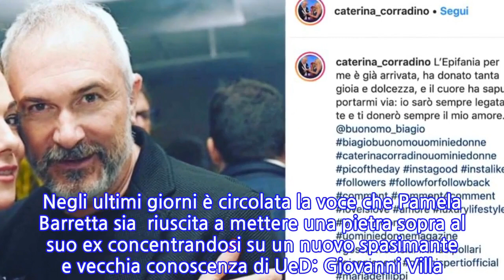“A 50 anni non si fa”. L’ex UeD a bomba su Enzo Capo: non gli va proprio giù...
“A 50 anni non si fa”. L’ex UeD a bomba su Enzo Capo: non gli va proprio giù quello...
Durante il Trono Over di ‘Uomini e Donne’ si è formata la coppia composta da Caterina Corradino e Biagio Buonomo. I due hanno voluto concedersi un’intervista al magazine del programma condotto da Maria De Filippi. Uno degli argomenti toccati riguarda la tormentata storia d’amore tra Pamela Barretta e Enzo Capo. Entrambi sono grandi amici della donna ed hanno quindi preso una posizione ufficiale sulla vicenda. In particolare è stato Biagio a sparare a zero su Enzo. Durante la sua chiacchierata ha infatti ammesso che a suo modo di vedere Capo ha avuto un atteggiamento completamente sbagliato nei confronti della sua ex dolce metà. Queste sono state le sue parole integrali: “Non voglio difendere Pamela, ma non penso si sia comportato bene. A 50 anni non mi metto a fare giochini sui social”. Ma non è finita qui perché Buonomo ha aggiunto ulteriori considerazioni su di lui. Le sue frasi sono state quindi tutt’altro che lusinghiere. L’ex cavaliere di UeD ha quindi affermato ancora: “Forse sono troppo rigido, ma Uomini e Donne è una trasmissione basata sull’amore, e si partecipa per trovare l’anima gemella”. Stando ad alcune interpretazioni di queste sue affermazioni, sembra quasi che Biagio voglia dire che Enzo Capo sia andato alla trasmissione di Canale 5 esclusivamente per avere visibilità e quindi popolarità. Successivamente è stata la volta di Caterina, la quale aveva dato dei consigli a Pamela. “Non l’ho conosciuto benissimo, ma da donna e da amica ho sempre detto a Pamela che per me lui non era giusto per lei”. E questo suo giudizio si è quindi rivelato corretto, visto che effettivamente la relazione sentimentale è poi davvero naufragata. C’è comunque tanta curiosità per capire se, alla luce di questi attacchi nei suoi confronti, Capo voglia replicare e fornire sue spiegazioni. Al momento vige il silenzio, ma non è escluso che possano esserci novità nelle prossime ore. Negli ultimi giorni è circolata la voce che Pamela Barretta sia  riuscita a mettere una pietra sopra al suo ex concentrandosi su un nuovo spasimante e vecchia conoscenza di UeD: Giovanni Villa. A lanciare questo gossip è stata Cristina Incorvaia, anche lei ex protagonista del dating show di Maria De Filippi e amica della Barretta, che si trovava in vacanza a Ischia proprio con Cristina e Giovanni. Il rumor, nemmeno a dirlo, ha preso presto il volo.
INFORMATION
• Source: caffeinamagazine